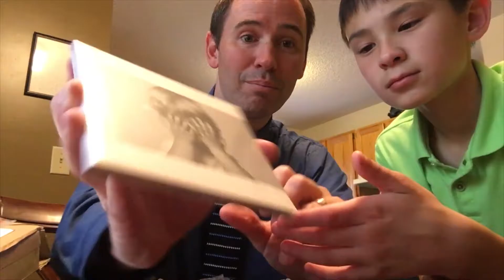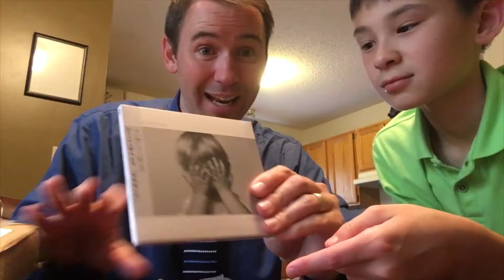Unboxing J-rock for a Happy Birthday to me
As another birthday comes around, I open up a new package from CDJapan featuring two new discs, Shadows and She,in the haze.

This video is a quickie and expect two more videos delving into each CD further.